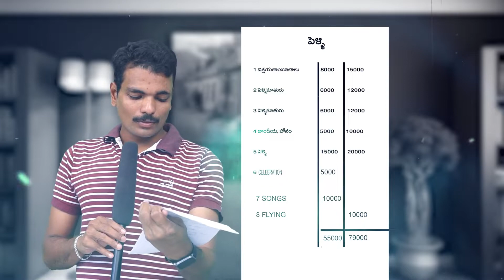TIPS FOR WEDDING PHOTOGRAPHY BEGINNERS || TELUGU || PART 5 ||V R K TELUGU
TIPS WEDDING PHOTOGRAPHY Beginners